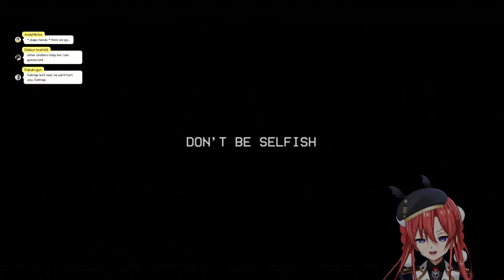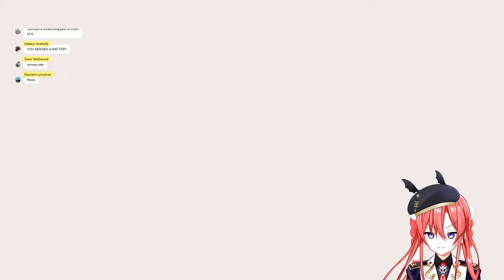【Poppy Playtime Chapter 3 | P.4】pls... no more【V&U | GEN4】poppyplaytime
D.K Graves, the commander of the Skull Corps, commencing for duty!
Shall we embark on the '𝕯𝖆𝖗𝖐 𝕽𝖎𝖉𝖊' together?

Fan name: Minions
Live: DKRaibu
Art: SkullptureGallery
NSFW art: GravesDesires
Memes: GravesGiggles
Oshi mark: 🎖️🍖

✠︎ 𝗖𝗢𝗠𝗠𝗔𝗡𝗗𝗘𝗥’𝗦 𝗛𝗔𝗡𝗗𝗕𝗢𝗢𝗞 ✠︎

I. Show respect and kindness - no spam or trolling. Banter is fine as long as it’s done in moderation!
II. Let's not feed the trolls - simply report and block.
III. Avoid discussing other streamers unless I mention them and vice versa.
IV. Hold off on backseating unless I call for reinforcements. I hate when people try to babysit me.
V. Do not doxx/share personal information.
VI. Do not trauma dump. If you’re shell shocked please seek professional help
VII. ABSOLUTELY NO SPOILERS! UNLESS I TALK ABOUT THEM MYSELF (LOL).
VIII. Kindly approach my true crime content with respect, keeping the victims in mind. Thank you!
IX. My streams are 18+ due to the content I stream. Please do not stay if you're a minor.
X. Communicate primarily in English. While a few words in a foreign language are acceptable, please keep English as the main focus.

Follow the rules, or I might just reach through your screen and strangle you ☠️

✠ 𝗠𝗘𝗘𝗧 𝗧𝗛𝗘 𝗛𝗘𝗟𝗟ø 𝗟𝗔𝗡𝗗 𝗦𝗧𝗔𝗙𝗙 ✠︎
Misma Ryzing:  @MismaVNU
Spectra Libitina:  @SpectraVNU
Zeli Zuimu:  @ZeliVNU

✠ 𝗖𝗥𝗘𝗗𝗜𝗧𝗦 ✠︎

✠︎ 𝗦𝗧𝗔𝗬 𝗨𝗣𝗗𝗔𝗧𝗘𝗗 𝗪𝗜𝗧𝗛 𝗩&𝗨 𝗘𝗡𝗧𝗘𝗥𝗧𝗔𝗜𝗡 ✠︎